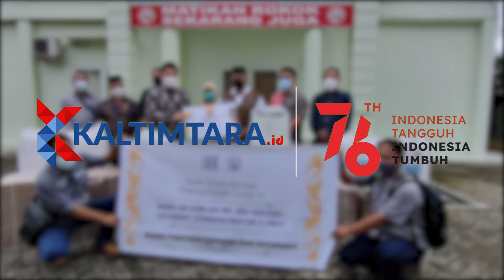SATGAS COVID-19 KUKAR TERIMA BANTUAN